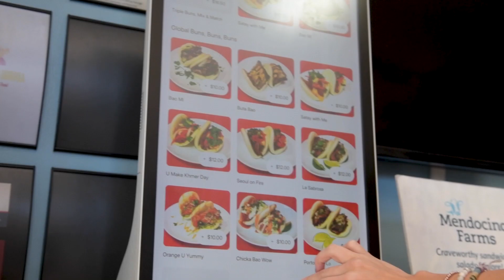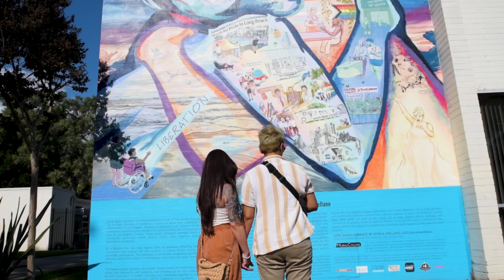I Luv Ur Buns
Co-owners of I Luv Ur Buns Sonya Suon and Mandy Bardisbanian at the ghost kitchen Dasiy Diner in Long Beach CA.